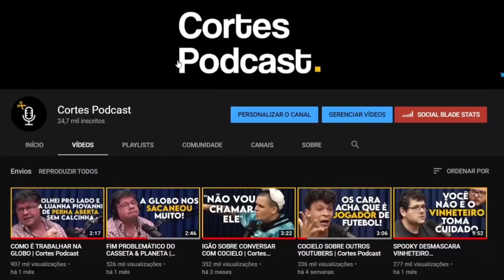O QUE A BÍBLIA FALA SOBRE A VIDA PÓS A MORTE? | Cortes Podcast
Vídeo original:
Daniel Mastral, o Retorno! (147) | À Deriva Podcast com Arthur Petry